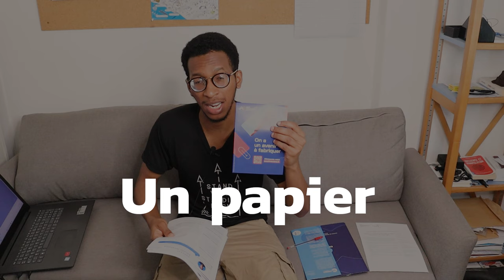Forum des Entreprises en France : Ce qu'il faut savoir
Forum des entreprises en France. Pourquoi j'ai déchiré mes cv après le forum des entreprises ? j'ai perdu mon temps au forum des entreprises
Je déchire mes cv et je n'irai plus jamais au Forum des Entreprises en France

Envoi ta question sur Mon instagram : elh_ibra

Abonne toi pour ne pas rater les prochaine videos sur : comment campus france traite les dossiers, comment postuler sur campus france, comment faire campus france, comment payer campus france en ligne, comment remplir campus france, quelle université choisir campus france, quelle formation choisir campus france,